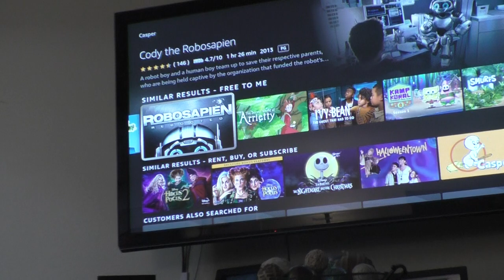Cody The Robosapien looks like an interesting movie